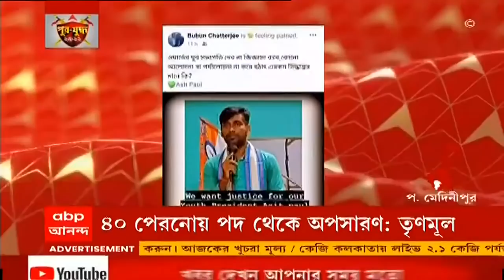TMC: অপসারিত শাসক নেতা, ক্ষুব্ধ তৃণমূল প্রার্থী । Bangla News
দল থেকে অপসারিত যুব তৃণমূল সভাপতি। ছেলের অপসরাণ নিয়ে দলীয় নেতৃত্বের বিরুদ্ধে প্রকাশ্যে ক্ষোভ উগরে দিলেন তৃণমূল প্রার্থী। পুরভোটের মুখে যা নিয়ে সরগরম খড়গপুর। বয়স ৪০ পেরিয়ে যাওয়ায় অপসারণ, সাফাই তৃণমূল বিধায়কের। যা নিয়ে খোঁচা দিতে ছাড়েনি বিজেপি।